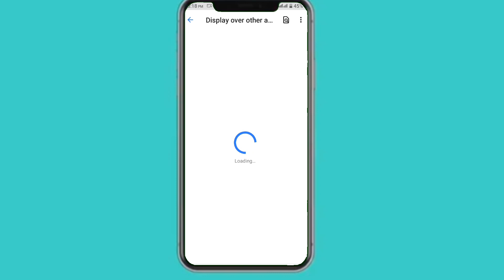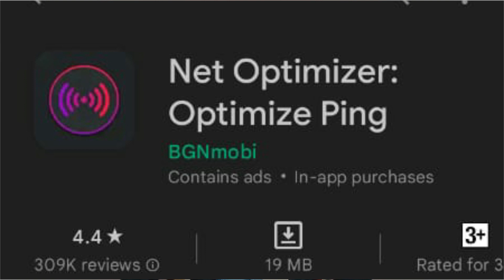mobile ka internet nahi chal raha hai / internet nahi chal raha kya kare mobile kundan raj#trending